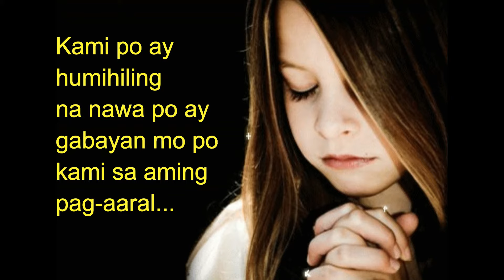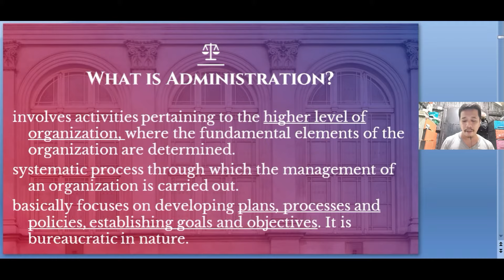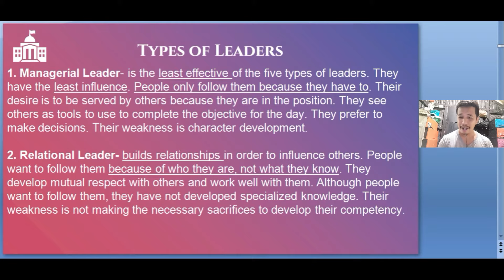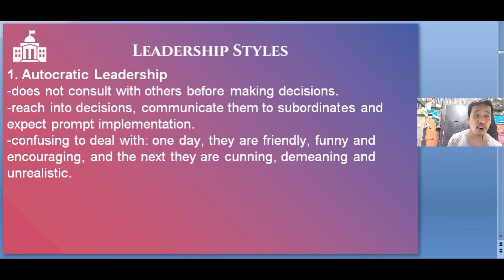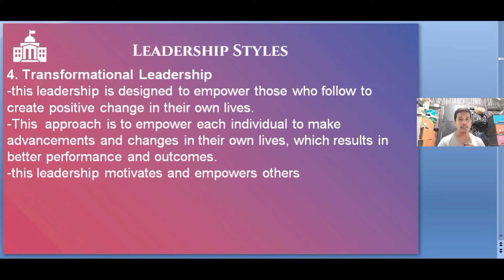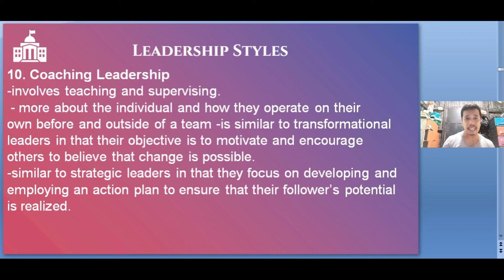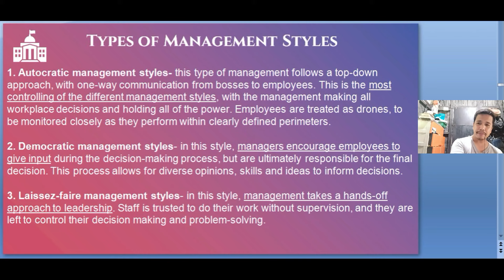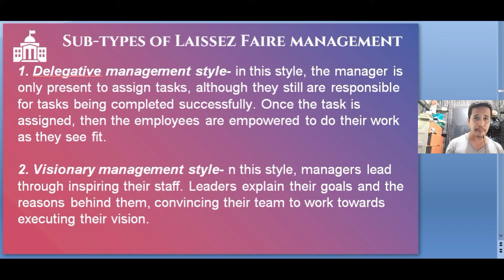Character Formation Part 1: Leadership, Decision Making, Management and Administration